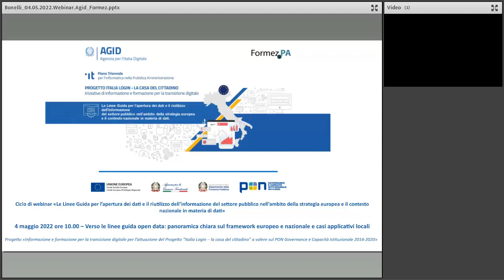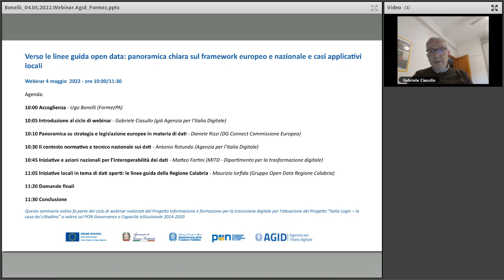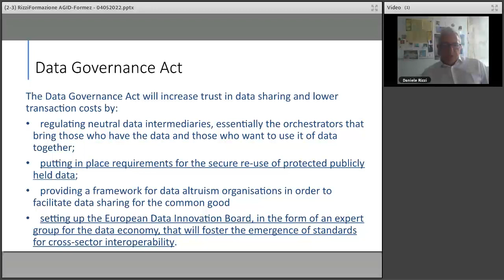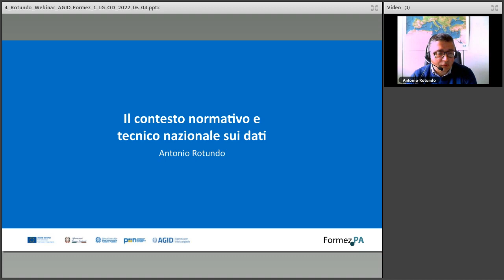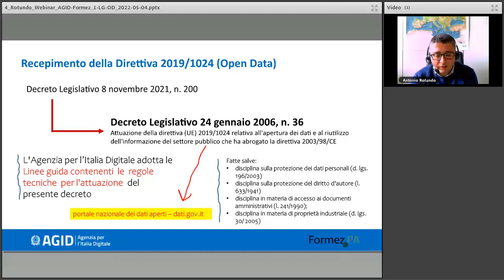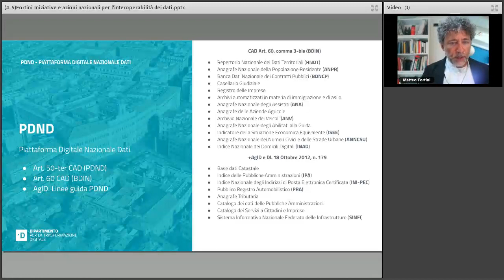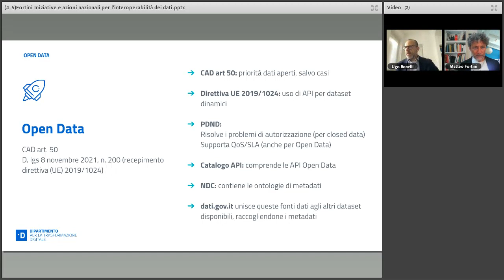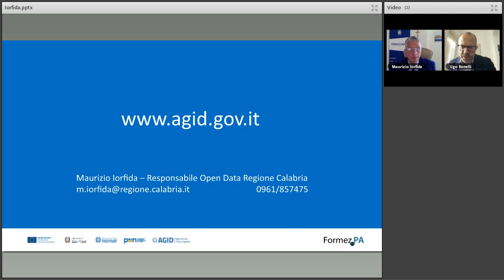Verso le linee guida open data: panoramica sul framework europeo e nazionale (04/05/2022)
L’Europa evidenzia, sin dal 2003 con la prima Direttiva “PSI” (Public Sector Information), l’importanza dell’enorme valore dei dati, e per questo è impegnata nel costruire un “mercato interno dei dati” e un contesto giuridico e strategico inteso a garantire l’assenza di distorsioni della concorrenza, sia con riferimento ai dati del settore pubblico che a quelli del settore privato.

La Direttiva UE 1024/2019 sull’apertura dei dati e il riutilizzo dell’informazione del settore pubblico, recepita in Italia con il D. Lgs. 200/2021, si inserisce nel quadro più ampio della strategia europea in materia di dati.

Un importante recente passo della strategia UE sui dati è costituito dal  cosiddetto “Data Act” definito con la proposta di Regolamento del 23 febbraio 2022 con lo scopo di introdurre norme armonizzate per l’accesso equo ai dati e sul loro utilizzo. Questa iniziativa si integra con la  proposta del cosiddetto “Data Governance Act” avente ad oggetto la facilitazione della condivisione tra settori e Stati Membri.

Questo quadro complesso, definito a livello europeo, può ingenerare confusione relativamente agli ambiti di applicazione delle varie iniziative messe in campo.

Contestualmente, in Italia sono in corso diverse iniziative relative ai dati volte all’implementazione delle norme nazionali in materia (tra cui CAD, recepimento Direttive europee e Piano Triennale) e delle azioni definite nel PNRR in relazione soprattutto alla interoperabilità semantica.

Tra queste le linee guida per l’attuazione del decreto di recepimento della citata Direttiva 1024/2019 in corso di definizione.

In vista della presentazione delle suddette Linee Guida e dell’avvio della consultazione pubblica come previsto dall’art. 71 del CAD, il  webinar ha l’obiettivo di fornire una panoramica, e, quindi, fare chiarezza, sul contesto europeo e nazionale delle strategie e della legislazione applicabili alla condivisione e al riutilizzo dei dati e sulle azioni e iniziative da esse conseguenti.

Il webinar, quindi, rappresenta una sorta di introduzione agli altri tre appuntamenti che si focalizzeranno sul contenuto delle nuove Linee Guida e su novità e aspetti specifici coperti dalle stesse, anche attraverso buone pratiche e casi applicativi.